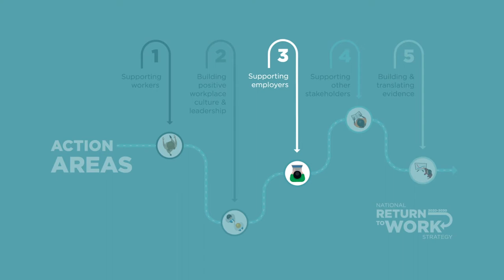Supporting employers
Find out how the National Return to Work Strategy is helping employers to effectively support workers in their recovery and return to work.